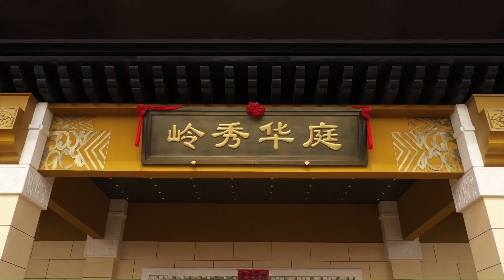Pingding Sha Tao Street，add fire to the sander industry！平定砂淘街为砂器产业添把火！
Pingding Sha Tao Street ,Add fire to the sander industry！旺旺旺！“砂都平定”砂淘街为砂器产业添把火！